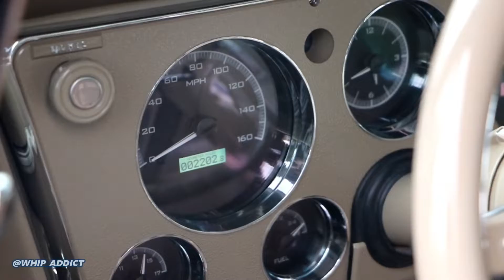WhipAddict: Immaculate 68' Chevy C10 Custom Pick Up, LS3 Motor, Air Bags, Billets, Redwood Bed!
This truck is so perfect I just have to let the video tell it. 2 years to build.